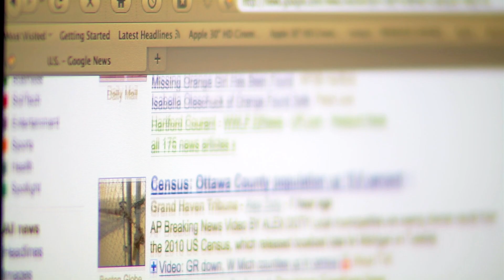PATRIOCRACY | Official Documentary Trailer